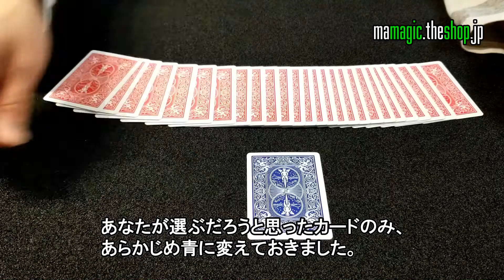GD 予言トランプ 簡単＆不思議なカードマジック 現象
マジックの種明かしや簡単な手品の紹介をしています。子供会・クラス会・誕生会・同窓会・合コン・クリスマス・結婚式・忘年会・新年会で使える隠し芸や出し物や宴会芸が見つかります。